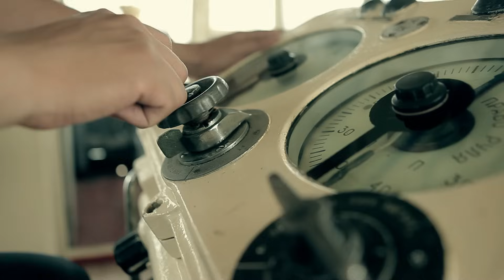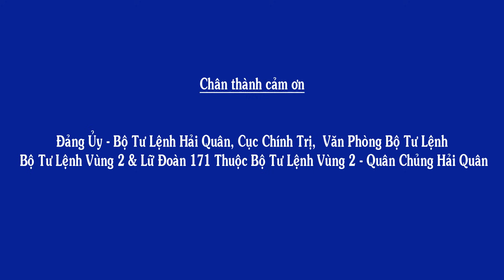To Quoc Nhin Tu Bien - Artista Band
Trinh bay: Artista Band
Nhac: Quynh Hop
Tho: Nguyen Viet Chien